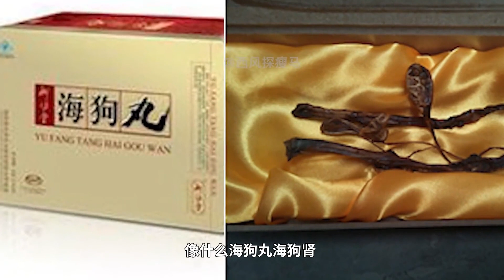一年一胎产完崽就能怀孕，上百后宫静待幸临，海狗的肾有多强大？【西风探瘦马】